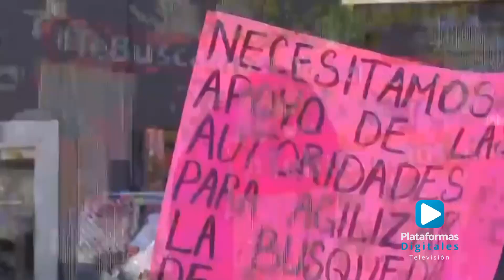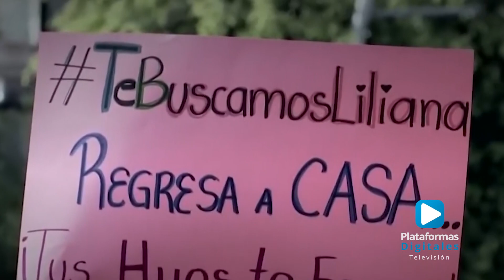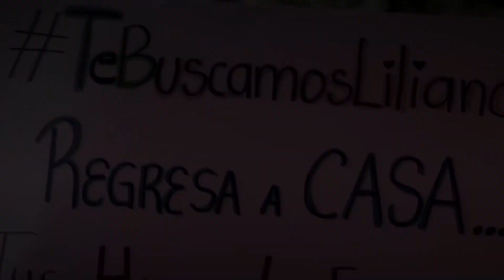Hipótesis FGE: investiga caso Liliana Lozada por red de trata y desaparición forzada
Liliana Lozada de Jesús desapareció de Puebla al ser emboscada por una red de trata de mujeres, pues tuvo que recurrir a trabajar como escort independiente ante la crisis económica que ha dejado la pandemia.
Con esto, el caso de Liliana Lozada visibilizó el problema que enfrentan las mujeres hoy en día: ya no está garantizado que puedas regresar a casa sana y salva.

Liliana Lozana, conocida como Zoe, es madre de dos hijos, mide 1.62 metros de altura, es de complexión delgada. El día que desapareció vestía una blusa y falda blanca, portaba un amplio sombrero negro, y botines del mismo color. Tiene dos tatuajes: uno de un corazón en el hombro izquierdo y otro de calavera con flores en su pierna derecha.